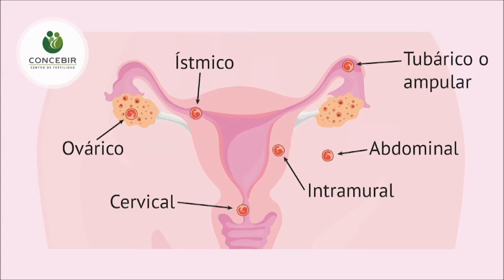Embarazo ectópico Dr Luis Noriega Hoces